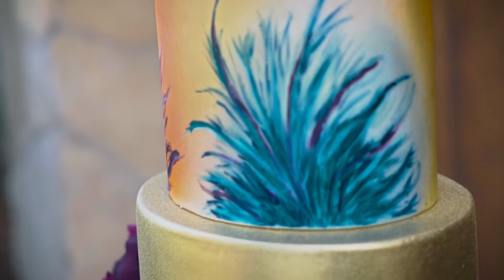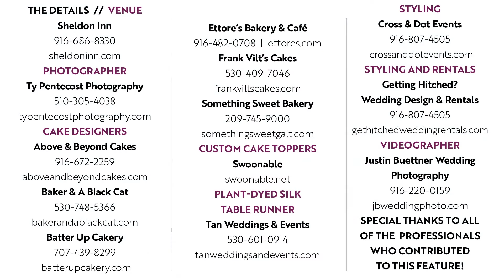Sacramento Wedding Inspiration: Oh So Sweet {Behind-The-Scenes} Real Weddings Magazine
As seen in the Winter/Spring 2018 issue of Real Weddings Magazine -- the premier wedding planning magazine and resource for the Sacramento Area,

THE DETAILS

PHOTOGRAPHER
Ty Pentecost Photography

CAKE DESIGNERS
Above & Beyond Cakes

CUSTON CAKE TOPPERS
Swoonable  |  swoonable.net

PLANT-DYED SILK TABLE RUNNER
Tan Weddings & Events

STYLING & RENTALS
Getting Hitched? Wedding Design & Rentals

VIDEOGRAPHER
Justin Buettner Wedding Photography

Special thanks to all of the  professionals who contributed to this feature!

Real Weddings Magazine is the most widely-distributed wedding magazine in northern California, and features the very best Sacramento and Tahoe weddings, ideas, inspiration and resources to help you plan your most perfect wedding day! From Lodi, Sacramento, Davis, Chico and Redding to Tahoe, Yuba City, Reno, Sutter Creek and beyond, let Real Weddings Magazine help you put together your wedding dream team including photographers, videographers, venues, floral designers, cake makers, planners and coordinators, djs, dresses and tuxes, destination wedding resources, caterers, gifts and gift registries, bridal hair and makeup, officiants, invitations and wedding stationery, photo booths, rentals, transportation, travel services and wedding gown cleaning and preservation...Real Weddings Magazine has it all!